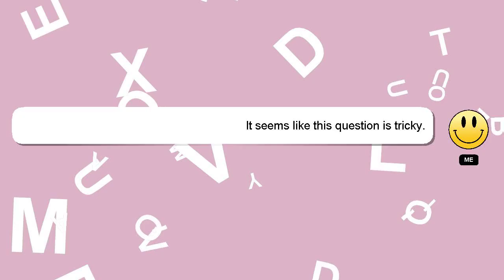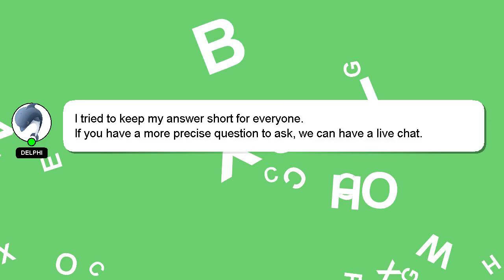How to attach trimmer head?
A brief introduction of myself, Hello there, my name is Delphi. I am here to aid you in getting answers to your questions. - How to attach trimmer head?

If you require more detailed information, please don't hesitate to comment or chat with me. A 'heart' from me will indicate my appreciation for your answer.

*2 What we are experimenting :*